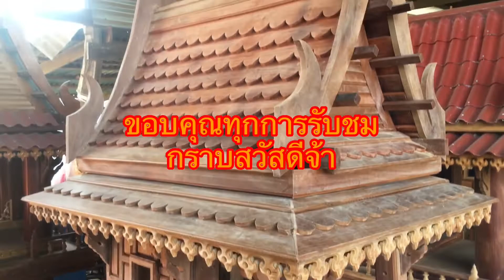ศาลพระภูมิไม้งานไม้|งานประดิษฐ์จากไม้เก่า | พระภูมิไม้แดงไม้เนื้อแข็ง|ทนแดดและฝน ร้านศาลฝัน อ บางแพ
สวัสดีจ้า วันนี้ก็พามาชมผลงานที่ทำมาจากไม้แดงไม้เนื้อแข็ง ทนแดดทนฝน คือว่า ไม้เเดงได้เอามาทำพระภูมิเจ้าที่
จัดทำขึ้นมาในส่วนงานคนรักไม้เก่าจ้า
ส่วนทางร้านได้ทำจำหน่าย ในครัวเรือเล็กๆๆ